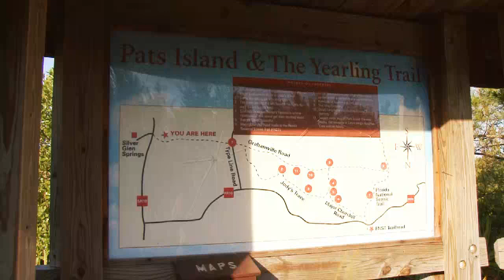The Yearling Trail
This area inspired a Pulitzer Prize winning Novel.  The trail system leads you past a variety of historic structures, including an old cattle dip vat, a cistern, the remains of several homestead sites, and the Long family cemetery. In the center of it all is a giant sinkhole where the pre-1900 settlers collected drinking water.